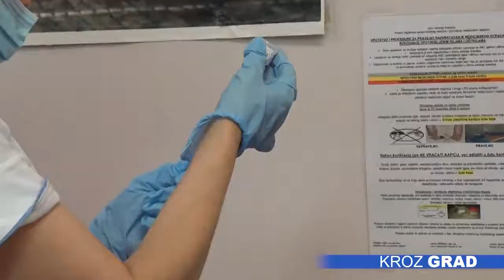Aktivno obolelih 168 Subotičana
Subotica trenutno broji 168 aktivno obolelih od koronavirusa. U odnosu na period od pre mesec i po dana ovo je značajno poboljšanje, ističe epidemiolog dr Nebojša Bohucki  i izražava nadu da epidemiološka situacija vrlo brzo više neće biti vanredna. Kako napominje, sve ovo je prvenstveno rezultat poštovanja mera, jer iako je 35 odsto punoletnog stanovništva Subotice primilo bar jednu dozu vakcine, to još uvek ne znači da imamo kolektivni imunitet, te apeluje na nastavak nošenja maski.

Dve trećine Subotičana i dalje nije primilo vakcinu, a cilj je da što pre dođemo do situacije da je bar polovina stanovnika cepljena, jer kada bismo na taj broj dodali i one koji su kovid 19 preboleli, došli bismo do oko 70 odsto osoba koje imaju imunitet.

Kako sagovornik dalje priča, u svetu je dato oko milijardu i po doza vakcina protiv kovida 19, nije bilo značajnijih neželjenih reakcija, anafilaksa kao najteža u našoj zemlji nije zabeležena, a retka  je i planetarno, što govori o tome da su vakcine bezbedne.

Ono što će u  narednom periodu doprineti povećanju broja vakcinisanih je činjenica da i lica sa 16 godina mogu da prime cepivo, zaključuje Bohucki.